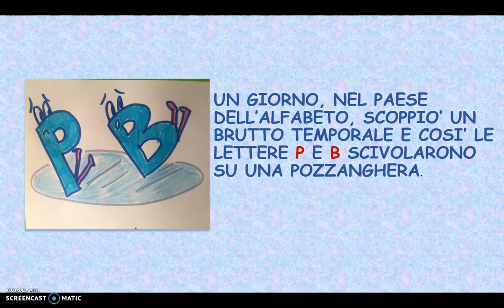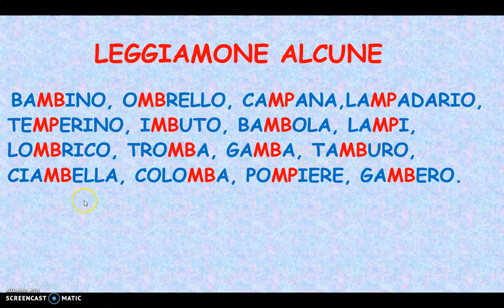Lezione suoni MP MB. Maestra Stefania.